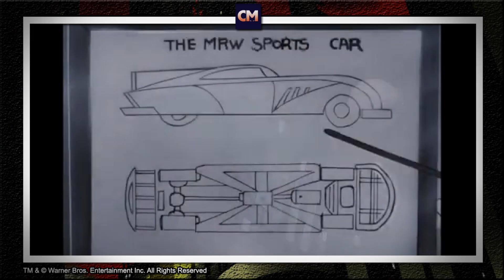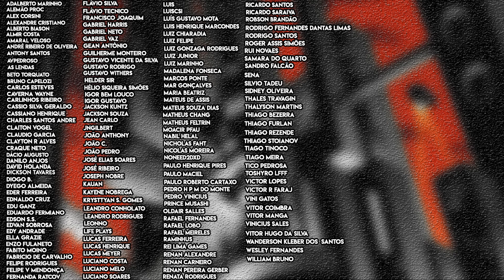BATMAN THE ANIMATED SERIES | O Mecânico | Episódio 55 Resenha Crítica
Continuando com a nossa maratona de reviews/resenhas de Batman The Animated Series (Batman A Série Animada ou Batman O Desenho da TV), pela ordem cronológica da animação, passamos agora para o episódio 55 O Mecânico (The Machanic)

Graças a um acidente estranho durante uma perseguição de alta velocidade, o Batmóvel é praticamente demolido. Depois que o Batman leva o carro para seu mecânico pessoal, Earl Cooper, o Pinguim faz sua jogada e consegue tomar posse do carro do Homem-Morcego.

Bora para as curiosidades, detalhes e referências devidamente explicadas.

Valeu!